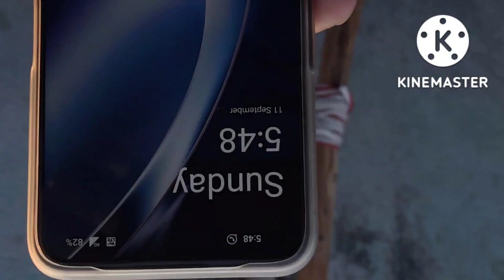पिंकी भाई के कबूतरों का शोक कीजिए